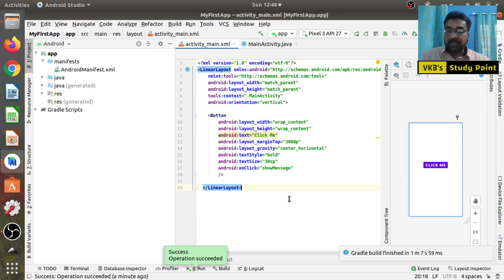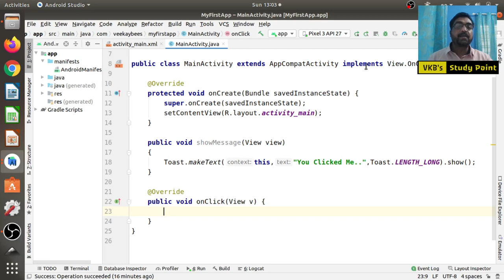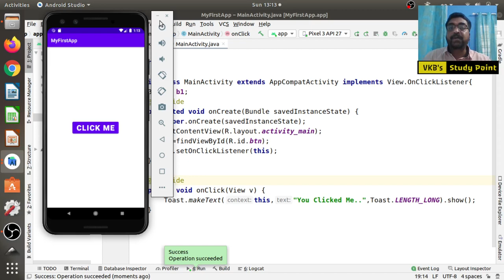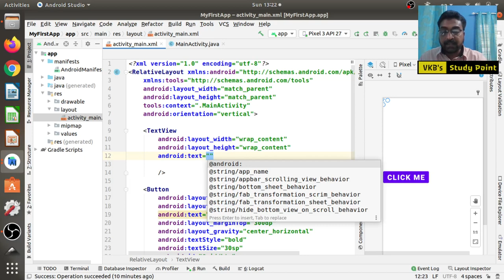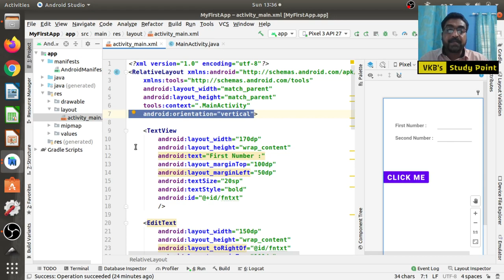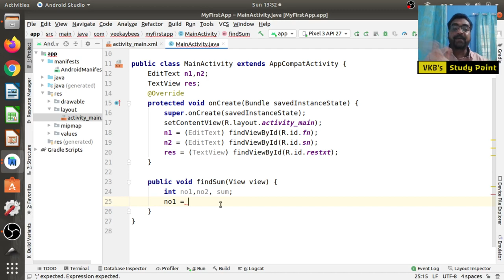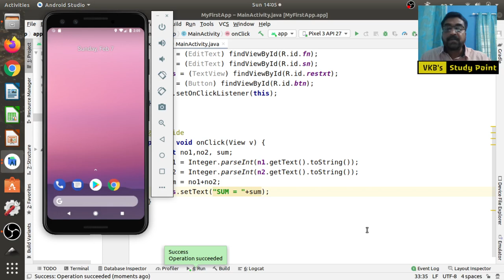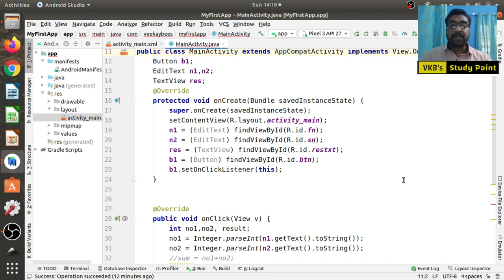Smart Device Programming - Day 3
Smart Device Programming for Polytechnic Students.
Android programming.